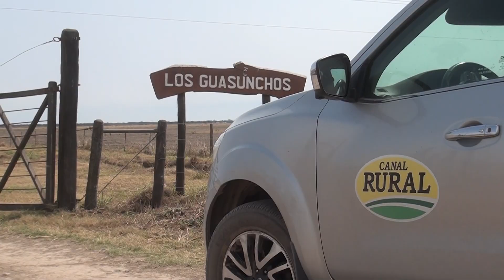Cabaña Los Guasunchos de Werthein, Jueves 8 de septiembre 2022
Cabaña Los Guasunchos de Werthein realiza su remate anual en Santa Margarita (Sta. Fe) será el jueves 8 de septiembre desde las 13 hs. Presencial, por la pantalla de Canal Rural y streaming de Colombo y Magliano. Roberto Maldonado, Jorge Sedelli y Juan Pedro Colombo, sintetizan lo que están preparando.
Santiago Rural 377 Bertotti Producciones - Canal Rural
Septiembre 2022